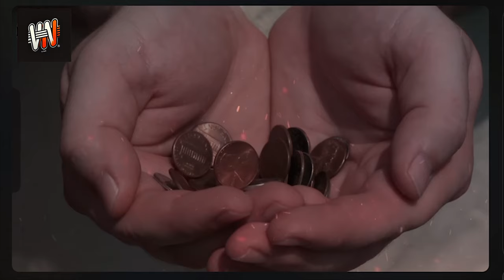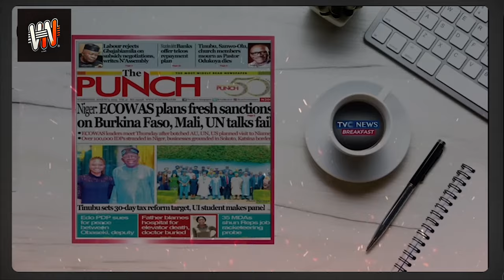Traore’s Debt Move Destroys West’s Trap of Enslaving Africa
In 2024, when Dr. Apollinaire Kyamé Tambèla, Prime Minister of Burkina Faso, announced the repayment of $4.79 billion in domestic debt, the world stood still. No IMF bailout, no World Bank loans, no handouts from Western nations. Burkina Faso made a bold financial stand, rejecting the narrative that Africa’s poorest nations must rely on foreign aid and loans. Instead, it turned to its people and local markets, proving self-reliance can work. In a region often tied to Western financial support, Burkina Faso rewrote the rules. But how did this small, landlocked country clear nearly $5 billion in debt while facing political and security turmoil? The answer lies in strategic moves that transformed domestic debt into an economic lifeline.